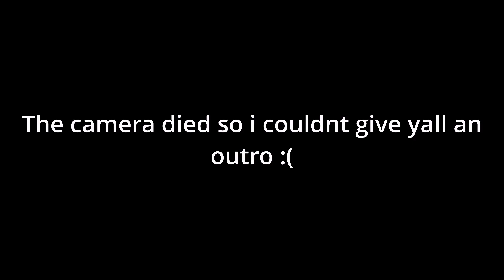EPIC JET SKI ADVENTURE IN MEXICO! | VACA VLOG🌴 ( jet skis, exotic food, tropical jungle)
EPIC JET SKI ADVENTURE IN MEXICO!